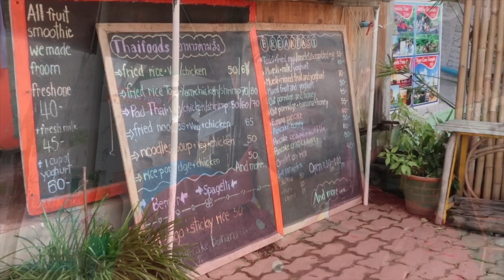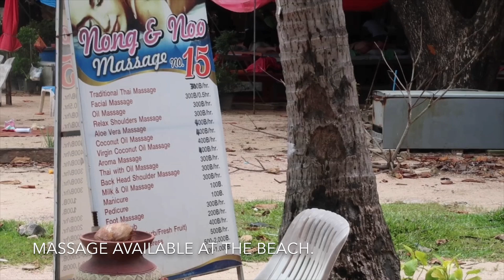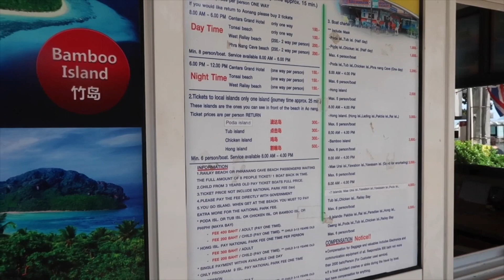KRABI Thailand - Visiting Ao Nang & Railay Beach 🇹🇭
This will be the sixth part of my Thailand Series.
In this video, I will be showing the beaches around Krabi, Thailand.  I visit Ao nang beach as well as the nearby Railay beach. The only way to reach Railay is by a long-tailed boat which i took from Ao Nang Beach. Have shared complete information on how to reach, cost etc

Will share important information, relevant to anyone wanting to visit Thailand.

Editing Software Used - iMovie On Ipad Air 2